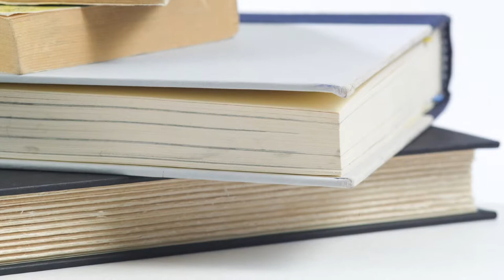#24 Characteristics of Art Prints and Japanese People / 版画と日本人の性質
Dr.Akiko's Edokko nutrition science
#24 Characteristics of Art Prints and Japanese People

Dr.AKIKOの江戸っ子栄養学
版画と日本人の性質